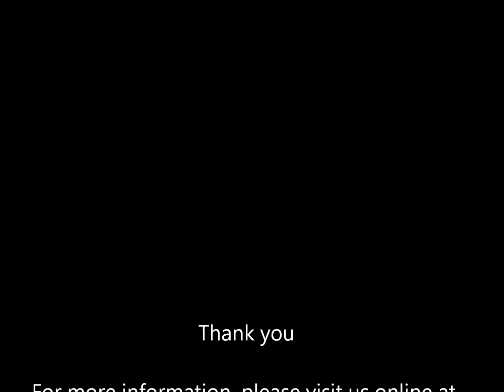Installing High Velocity Air Conditioning System Part 3 | The Unico System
What are the first things you have to do when installing a high velocity air conditioning system? In this video, Pete explains how to identify the best placement of the Unico System supply outlets and how you can customize placements to the homeowner's needs.